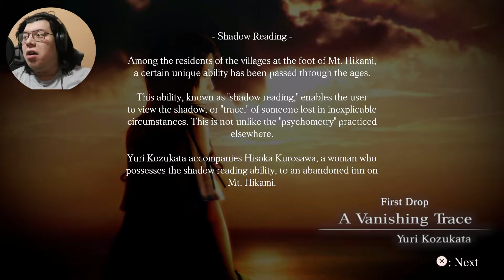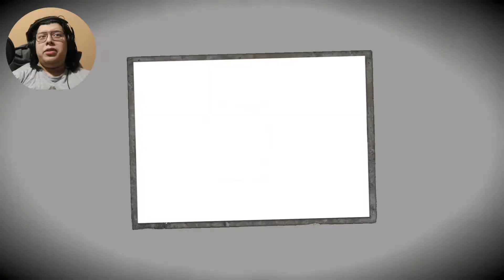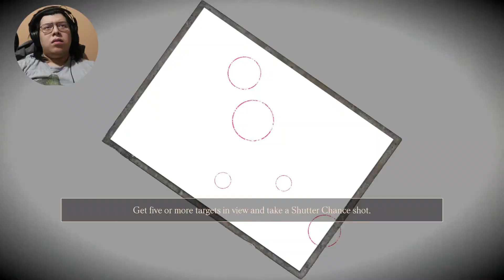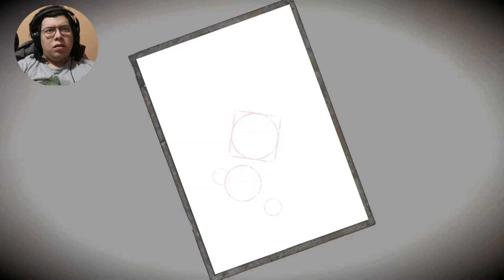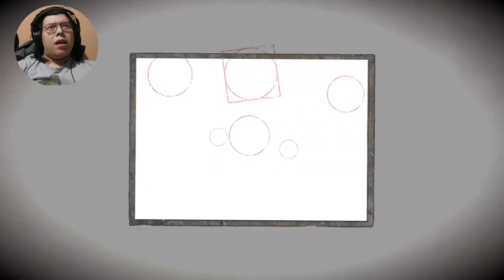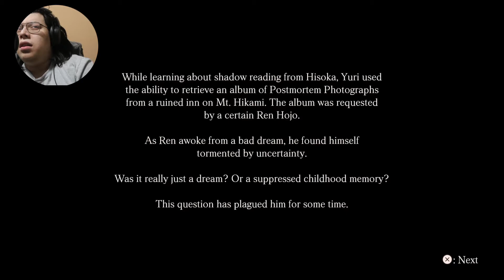Fatal Frame: Maiden of Black Water| Part 1| Say cheese